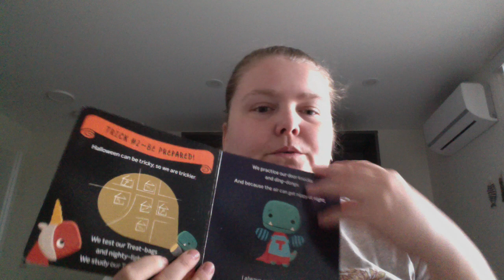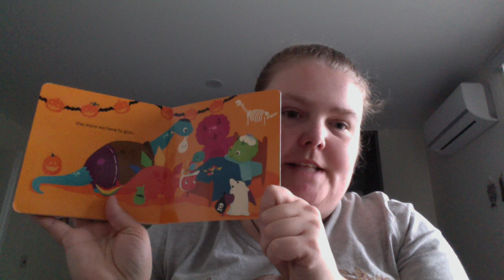Tiny T Rex and the Tricks of Treating